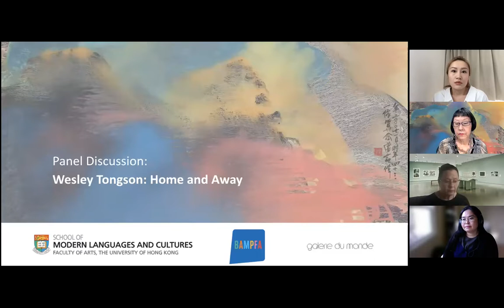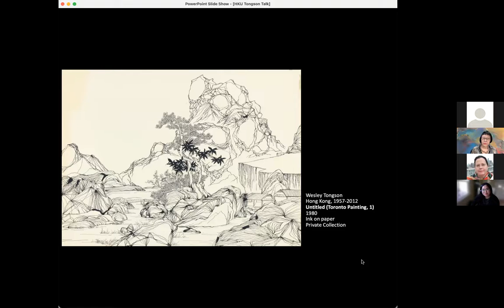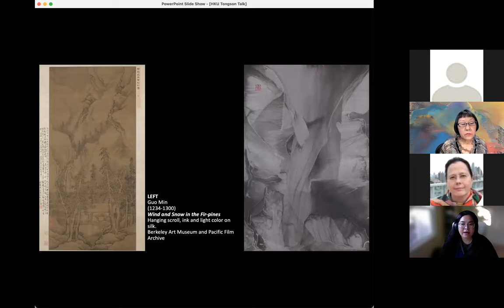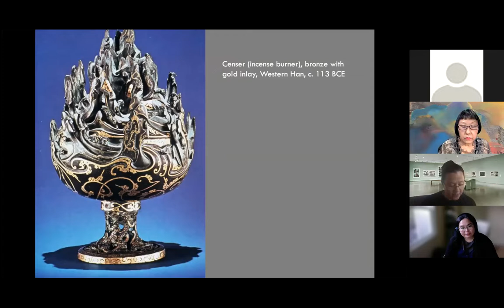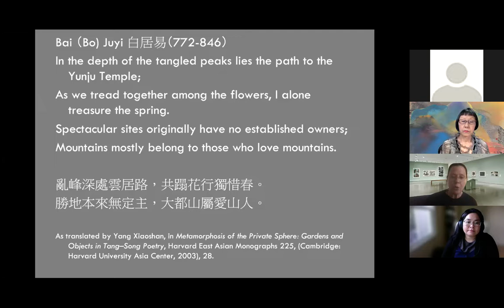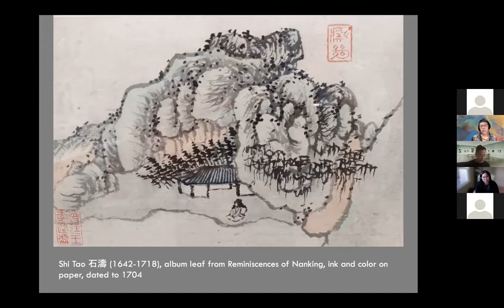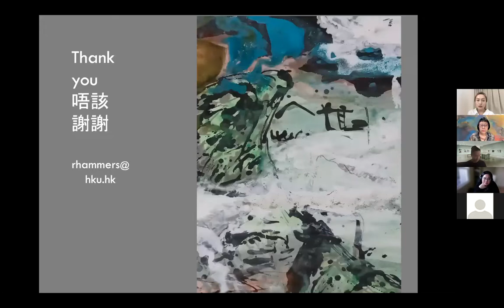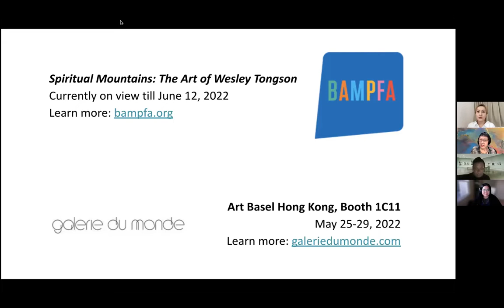Wesley Tongson: Home and Away - Symposium - Hosted by the University of Hong Kong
Moderated by Anqi Li
Panelists: Dr. Rosaline Kyo, Dr. Roz Hammers, Cynthia Tongson
Date: 20 May 2022, 09:30 HKT via Zoom

Wesley Tongson (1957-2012) was a Hong Kong artist who dedicated his career to exploring ink painting. His work draws heavily on traditional Chinese painting techniques and processes, including painting with his fingers and hands, but takes these a step further to create a personal expression that is wholly his own. On the occasion of his current exhibition Spiritual Mountains: The Art of Wesley Tongson on view through June 12 at the University of California, Berkeley Art Museum and Pacific Film Archive (BAMPFA), the School of Modern Languages and Cultures at HKU invites scholars and the artist’s family member to walk us through the art practice and life journey of Wesley Tongson in Hong Kong, North America, and beyond.

Hosted by: University of Hong Kong
Partner: Berkeley Art Museum & Pacific Film Archive